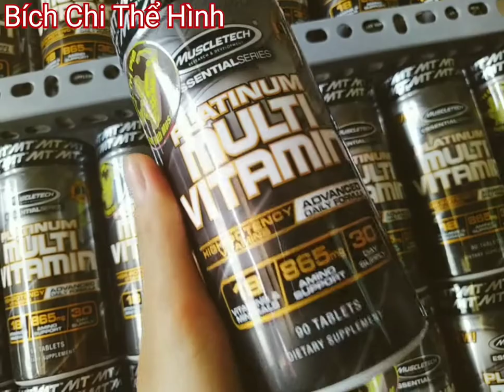PLATINUM MULTIVITAMIN | BÍCH CHI THỂ HÌNH